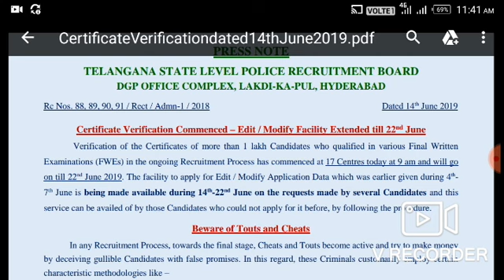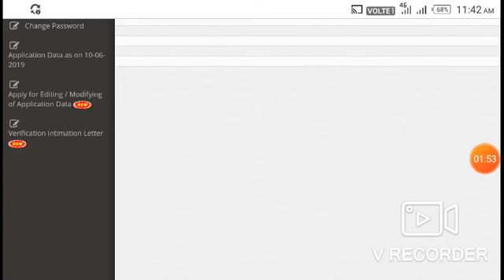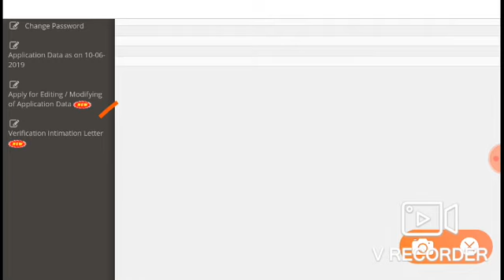Tslprb latest press note 14/06/19 about edit option | tslprb edit option information